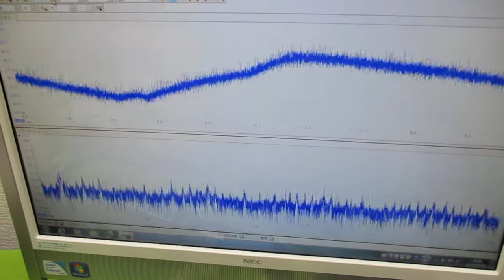オリジナル製品：超音波発振プローブを利用した超音波制御技術